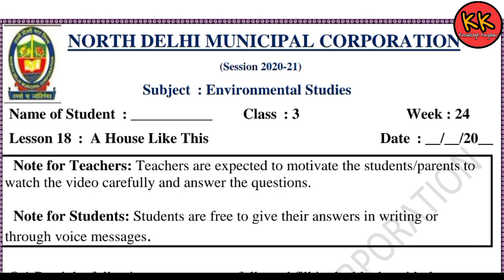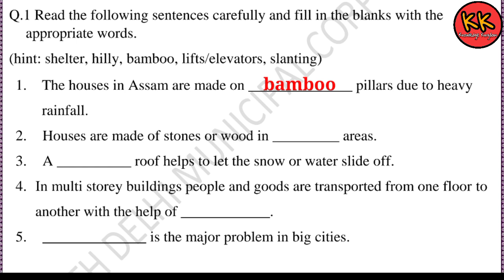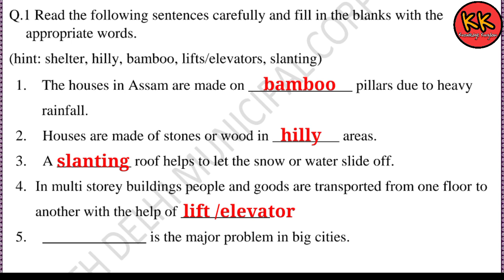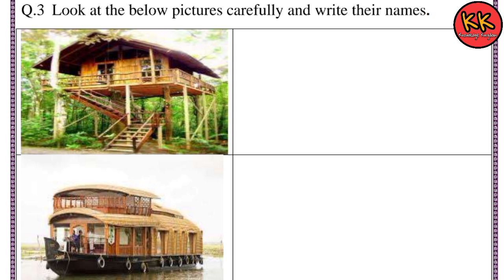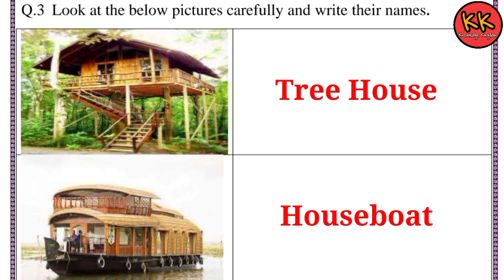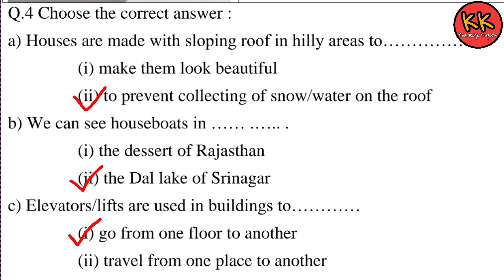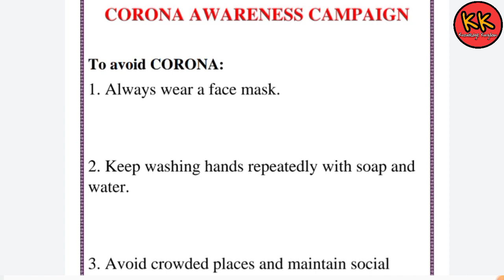Class 3 EVS Week 24 Topic A House Like This (02/12/20) Knowledge Kingdom Worksheet Class 3rd E.V.S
NDMC Class 3 EVS Week 24 Topic A House Like This (02/12/20)
Knowledge Kingdom Worksheet Class 3rd E.V.S Week 24 Class III Environmental Studies